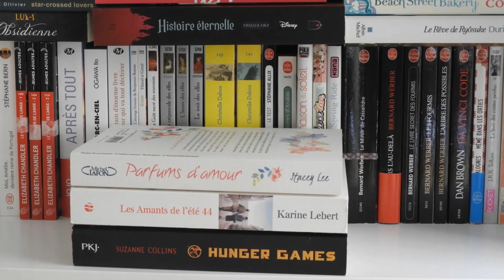[BLOOPERS #2] : LES RATÉS DE 2020 🤣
Déroule tout ça, tu y verras plus clair ! 👇👇👇👇👇

L E S  V I D É O S  U T I L I S É E S

L E S  L I V R E S  C I T É S

I N F O S  G É N É R A L E S
🌺 J'ai 21 ans et je suis apprentie libraire.
🌺 Je filme avec un Nikon Coolpix B700.

O Ù  M E  T R O U V E R  ?

Toutes les musiques utilisées dans mes vidéos sont libres de droit.

- Eirine. 💚